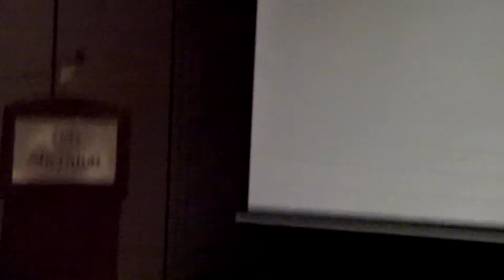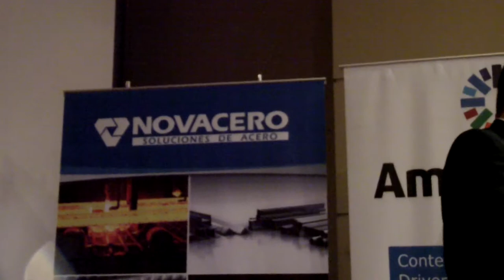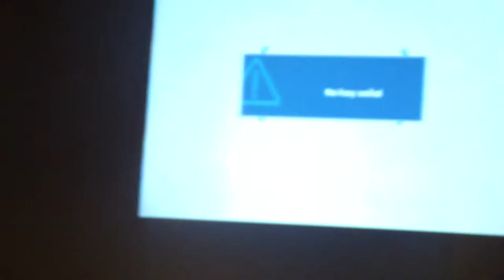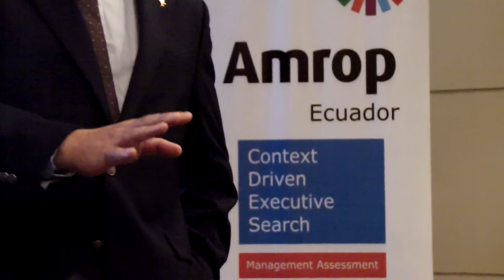3/5 ACE-UNIAPAC: desayuno con Santiago Delgado Campaña (GR Andina BIG), ESPOL, CSECT, 2012.07.24.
2/5 ACE-UNIAPAC: desayuno con Santiago Delgado Campaña (GR Andina BIG), ESPOL, CSECT, 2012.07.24.

El día del natalicio del libertador y de Santiago Apóstol se dio un desayuno / Dialogo Empresarial con  Santiago Delgado, todo esto en el Sheraton Internacional, en Guayaquil, Ecuador.

En cinco vídeos se recoge toda la vivencia, incluyendo preguntas y el ofrecimiento del evento.

Santiago Delgado Campaña se inicio como Comunicador Organizacional y Publicitarios en la Universidad San Francisco de Quito, en la Universidad Diego Portales de Chile obtiene un diploma como gerente en Mercadeo. La ESPAE es su centro para sustentar una Maestría en Bussiness en Administración de Empresas.

Como docente de las Universidades UESS y UCSG se desempeña como profesor  de Marketing y Emprendimiento a nivel de pregrado, a nivel de maestrías es profesor de Marketing, Distribución y Servicios.

Actualmente es Gerente Regional de Andina BIG.

Gracias Santiago por el derroche de experiencias y guías.

El evento conto con los auspicios de las empresas PRONACA, PAPELESA, AMROP, NOVACERO y otras, contando con los ejes centrales de ACE-UNIAPAC.

El 24 de julio celebramos también el cumpleaños de Raquel Magdalena Paz Iglesias.

Gracias mil a Elenita, Teresita y Raquel Magdalena por el diseño, planificación y organización del evento de hoy y similares.